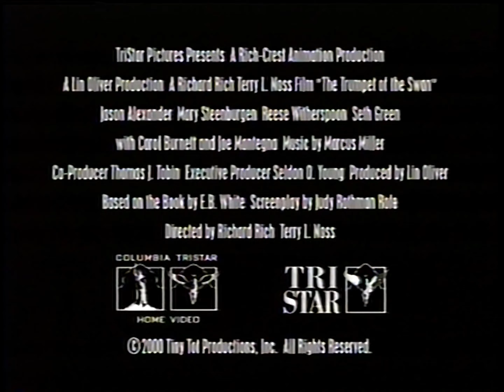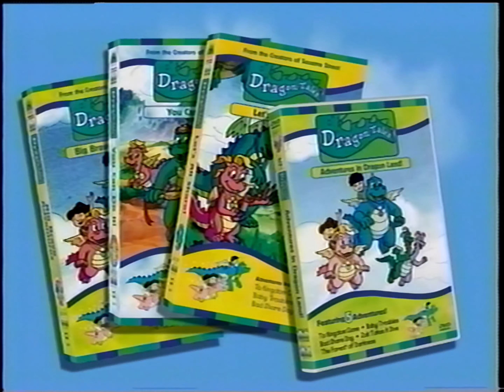Opening To Bear in the Big Blue House - Everybody's Special VHS (2002 60FPS)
Inspired by: @doctordothraki4378
Deinterlaced using QTGMC in "Hybrid".

ALL RIGHTS OWNED BY THE WALT DISNEY COMPANY & COLUMBIA TRISTAR ENTERTAINMENT.